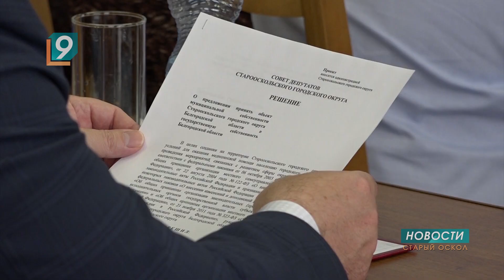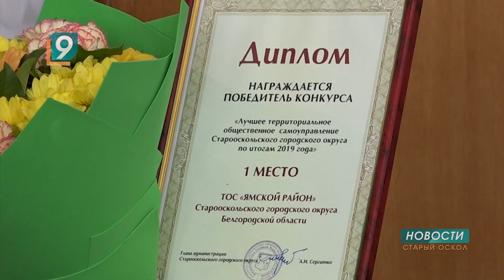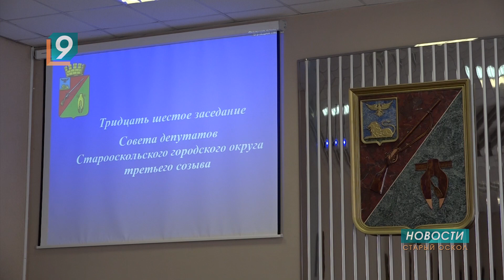Находящийся в самоизоляции Александр Сергиенко не отчитался на 36-м заседании Совета депутатов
Исполнение бюджета за первый квартал 2020 года, льготы при уплате земельного налога для приемных семей, передача части помещений городской больницы святителя Луки Крымского из муниципальной собственности в государственную - эти и другие вопросы обсудил местный Совет депутатов на очередном заседании. Главный вопрос - отчет главы о деятельности администрации округа за 2019 год перенесли - по состоянию здоровья Александра Сергиенко. Подробности в нашем материале.